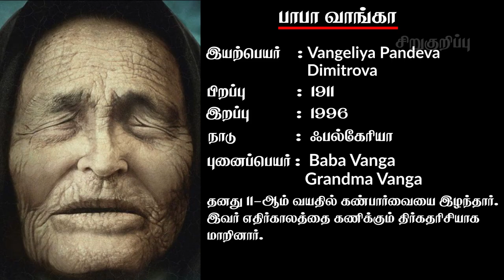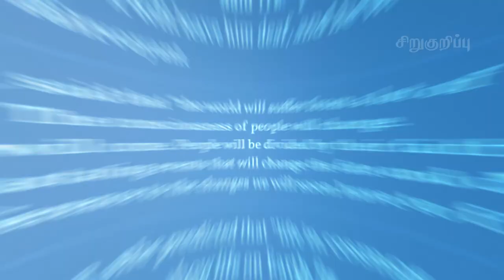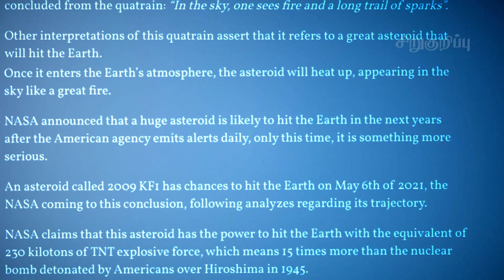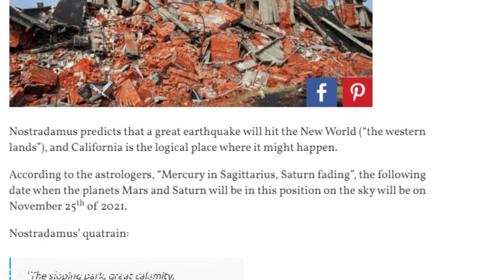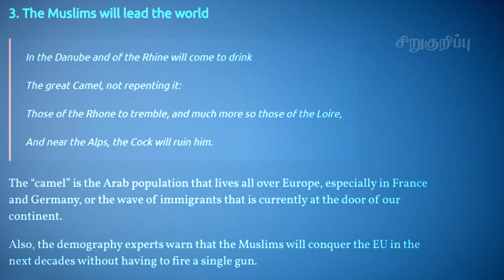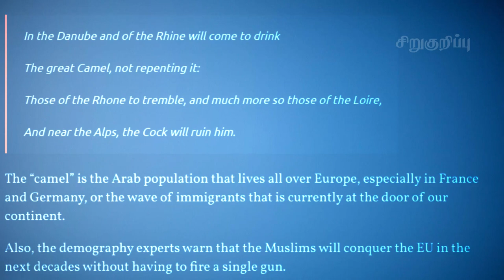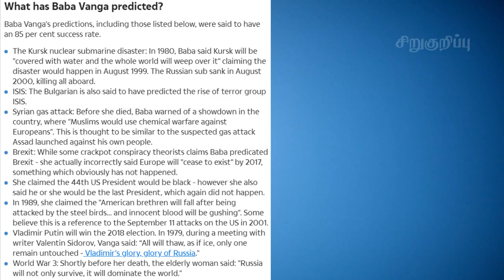2021 எப்படி இருக்க போகிறது? | 2021 predictions by Baba Vanga | Nostradamus | Korakkar Siddhar |Tamil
This Video explains about the combined predictions of Baba Vanga, Nostradamus and Korakkar Siddhar.
They say drought, Natural disaster, Earth quake in California, asteroid or comet will hit, zombies will come due to a bio weapon, Europe economy will falls . Let see what will happen?

2021 எப்படி இருக்க போகிறது? | 2021 predictions by Baba Vanga | Nostradamus | Korakkar Siddhar |Tamil